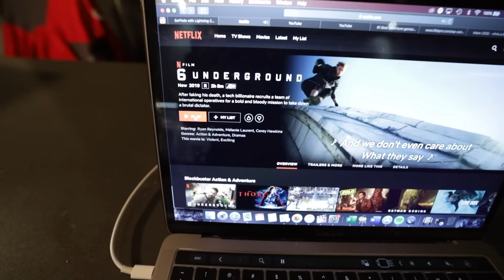PUSH WORKOUT | How To Wrap Gifts Like A Pro